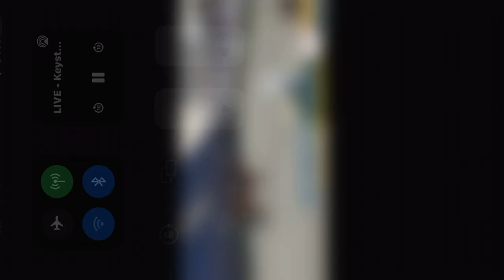Unbelievably Blue PA National 3' Greens